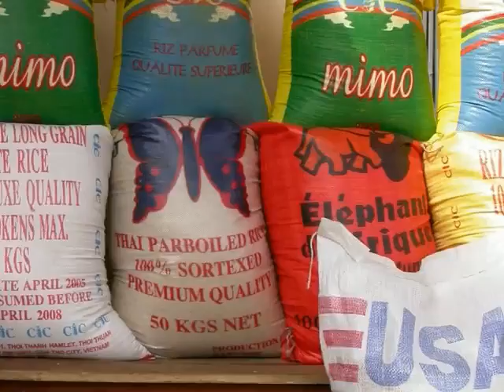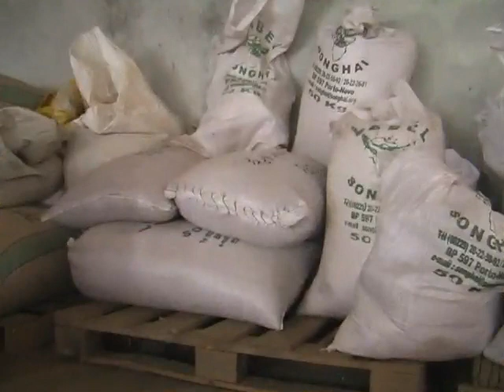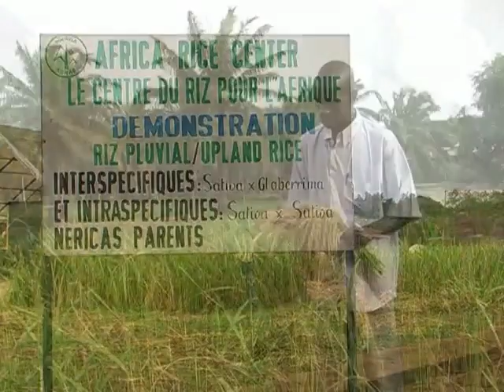Improving rice quality video in Moore language